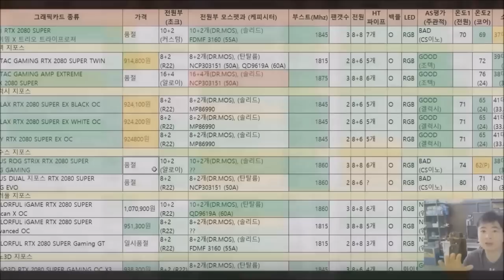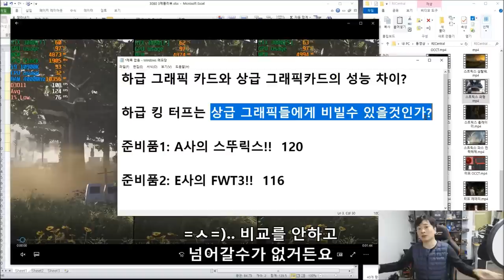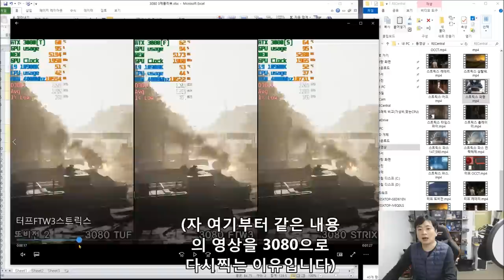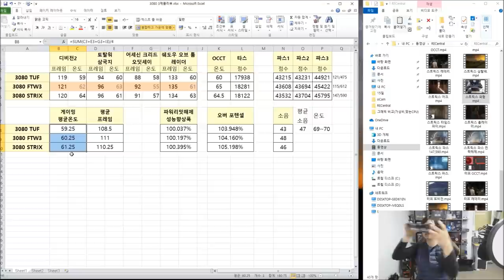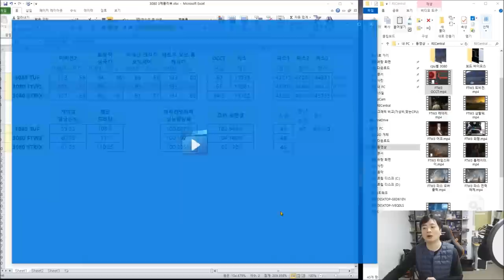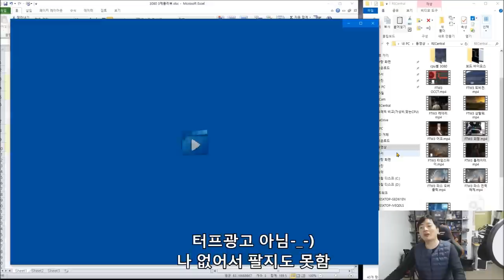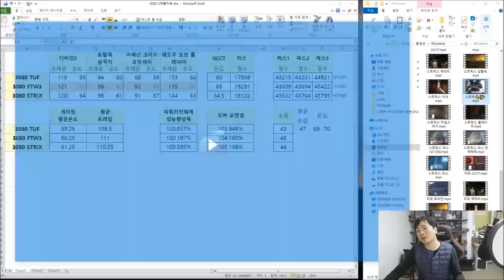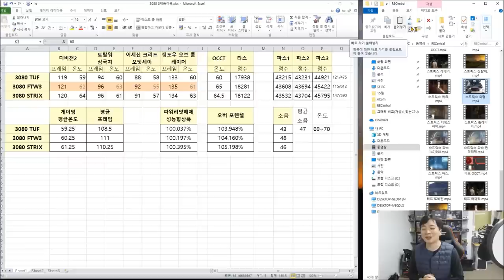RTX 3080 하급킹 터프 VS 상급 RTX 3080 (스트릭스, FTW3) 게이밍 성능, 온도, 소음 (전원부는 차후에 3080 비교표에서 설명드릴게요!)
자주 묻는 질문입니다 그래픽카드 상급이 하급보다 얼마나좋아요??

오늘 -ㅅ-) 다 보여드립니다 ㅓㅜㅑ

그나저나 사실상 터프는 중상급이나 상급 수준인듯 여기에 다른 하급오면
상대도 안될탠데